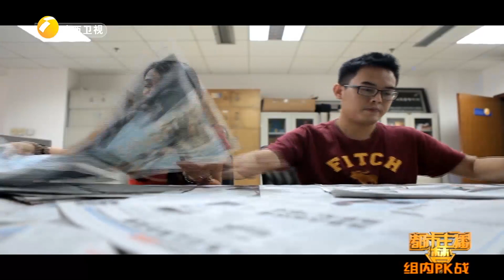美女主播诉说童年故事 每天都在上不习惯 没有快乐的童年很可惜【都市女孩】